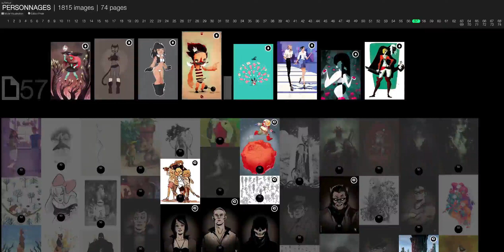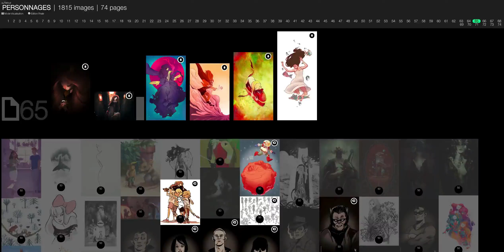CFSL Artbook 8 Montage